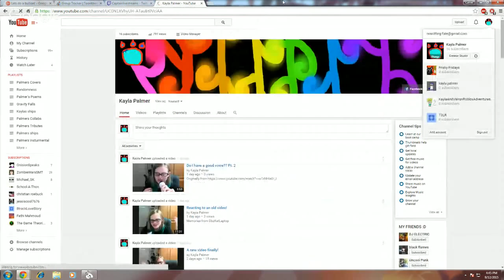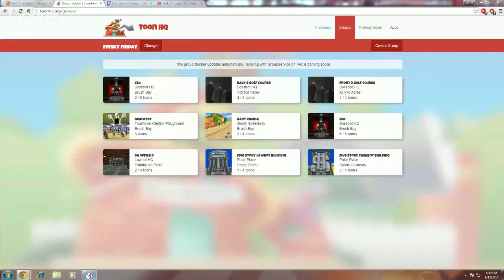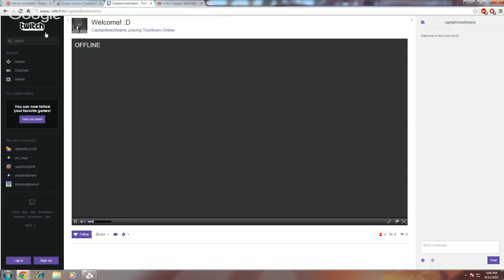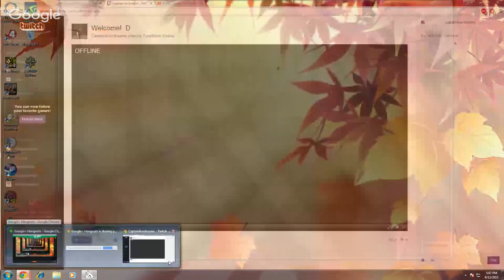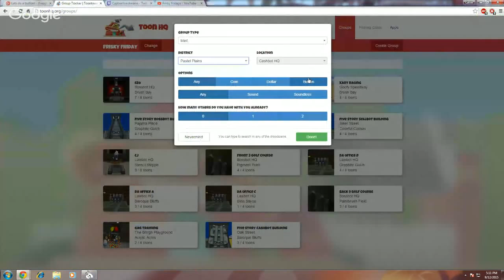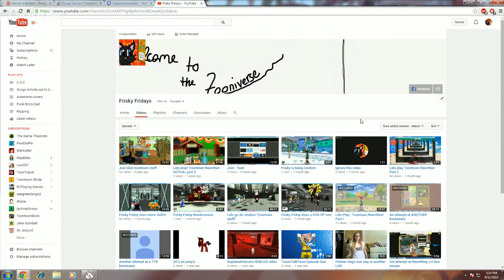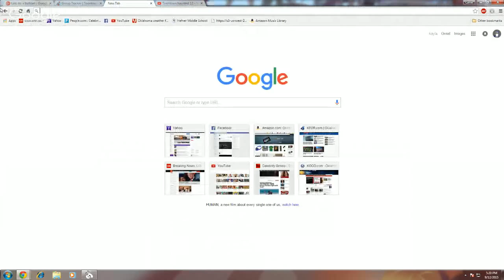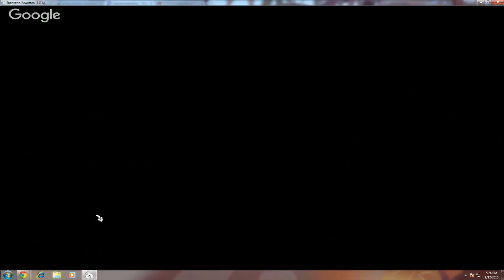Lets do a bullion!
Frisky does a bullion!